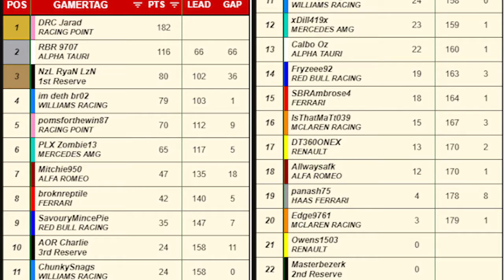Redline Racing League | S3 Round 9 | Radioactive | Italy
Shout out to SBRAmbrose4 or better known as Penske for the editing of this video. if you wanna check him out:

and C H U N K Y for clips